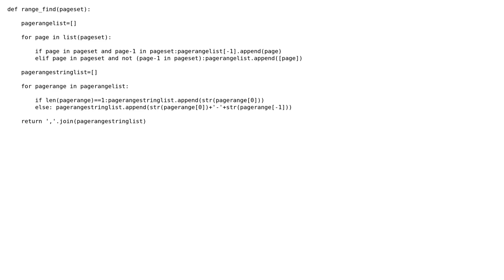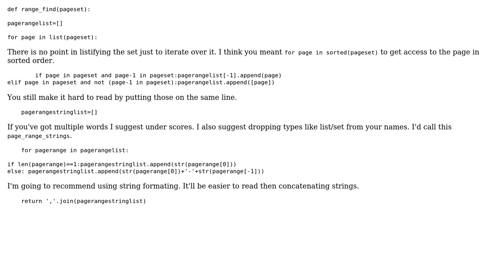Grouping consecutive numbers into ranges in Python 3.2; third version (accepts page numbers as...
Code Review: Grouping consecutive numbers into ranges in Python 3.2; third version (accepts page numbers as an unsorted set)

With thanks & praise to God, and with thanks to the many people who have made this project possible! | Content (except music & images) licensed under CC BY-SA | Music | Images & others | With thanks to user Winston Ewert user Anthony Curtis Adler and the Stack Exchange Network Trademarks are property of their respective owners. You are responsible for your own actions.